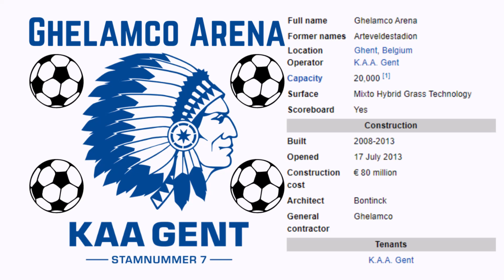Ghelamco Arena - Microsoft Flight Simulator STADIUM LANDING!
Today we visit the city of Ghent, Belgium and their beautiful Ghelamco Arena!

History:

The Ghelamco Arena (also called Arteveldestadion) is a multi-use stadium in Ghent, Belgium. It hosts the home matches of football club K.A.A. Gent and was officially opened on July 17th, 2013, making it the first new-built Belgian football stadium since 1974. The stadium seats 20,000  and replaced the Jules Ottenstadion, which had been Gent's home since 1920. The stadium hosted its first competitive match on August 4th, 2013, when Gent won 2-1 over KV Mechelen.

On May 12th, 2003, then-alderman of Ghent Daniël Termont, announced that from the season 2006/07 onward a new stadium for KAA Gent would be situated on the site of the Groothandelsmarkt (Trade Market), near the R4 and the Ringvaart and close to the E17 and E40 motorways. The stadium would be given the name of Arteveldestadion (after Jacob van Artevelde) and should help in the further growth of the team. Due to multiple problems, including issued building permits and financial difficulties, it would take until September 18th, 2008 before the official foundation stone could be laid by meanwhile mayor Daniël Termont and president of KAA Gent Ivan De Witte.

In 2009 new problems concerning the financing of the stadium became public. In June 2010, the city of Ghent announced that it had come to a definitive agreement with real estate developer Ghelamco about the construction and exploitation of the stadium. After approval of the adapted lease agreement in the city council, which was realized during the meeting of October 2010, the construction works were started immediately. They were scheduled to be finished before the start of the 2012–13 Belgian Pro League, but were delayed one more year. On May 31st, 2013, a few months before the official opening, it was officially announced that the stadium would be named Ghelamco Arena, after the constructor. The stadium was officially inaugurated on July 17th, 2013 with and exhibition game (in which KAA Gent defeated VfB Stuttgart 2-0) and a performance by 2manydjs.

The stadium was built with 1,200 parking spots, mainly for employees, security and safety services, members of the press, VIPs and disabled people. In addition, there are approximately 1,000 carpool spots for supporters within a radius of 1.2 kilometers around the stadium. Alternative ways of reaching the stadium can be found in public transport. On match days, shuttle buses drive between the arena and the Woodrow Wilson Square in the city centre. Bus lines 65 and 67 take people from the Gent-Sint-Pieters railway station to the stadium. Throughout the year, businesses can rent parts of the stadium to host a variety of events. During the 2014 FIFA World Cup, all games of the Belgium national football team were shown on big screens, accompanied by performances of Belgian artists Regi Penxten, Clouseau, Natalia and Milk Inc.. Ghelamco Arena is also the home base of real estate developer Ghelamco and houses an Albert Heijn store, an employment agency and a gym. It also houses Michelin star restaurant Horseele, a bistro and a sandwich place, which are all open during the week.

Music
Artist: Love Beans
Song: My First My Last (Instrumental Version)